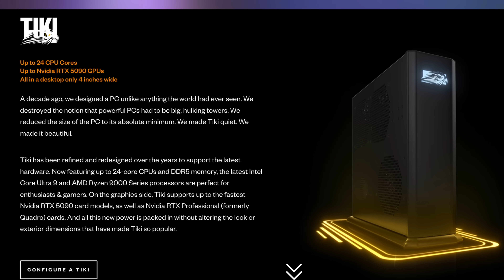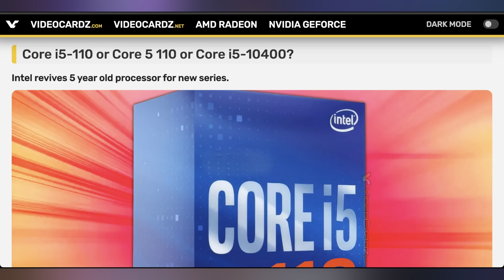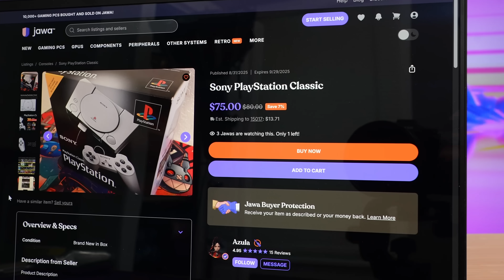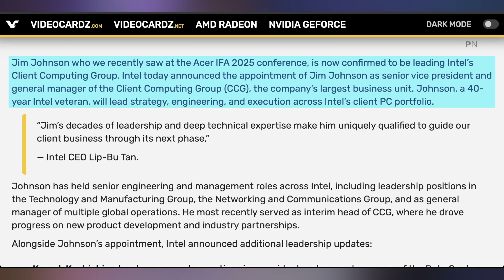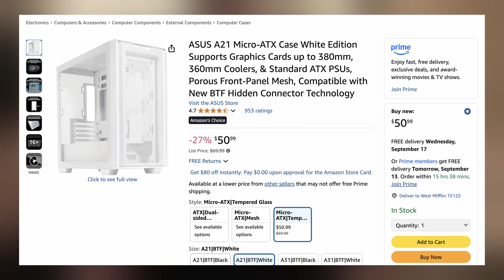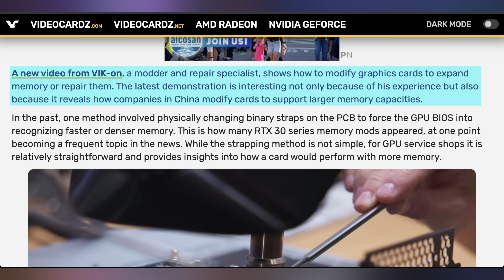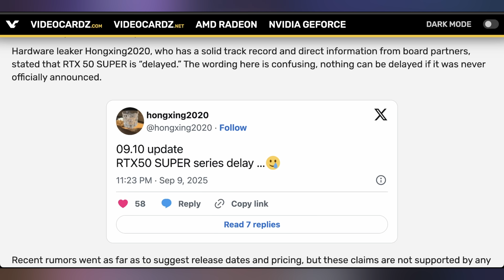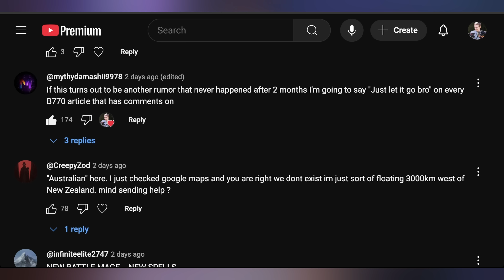DELAYED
0:00 - Intro
00:16 - UFD Goodbye Community Day
01:53 - 14nm Is Back
03:07 - Sponsor
05:51 - Intel Executive Changes
05:28 - Thicc Q80 Trouble
06:16 - UFD Deals
06:59 - Lossless Spotify
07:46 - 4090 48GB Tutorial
09:32 - 50 SUPER Not Soon
10:32 - Comment Response

Presenter: Brett Sticklemonster
Videographer: Brett Sticklemonster
Editor: Rikus Strauss
Thumbnail Designer: Reece Hill